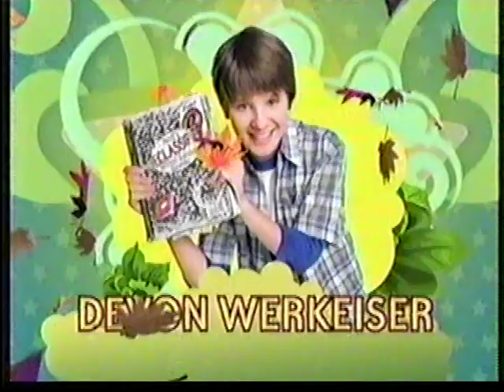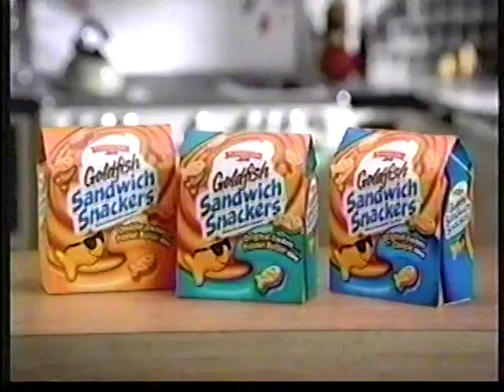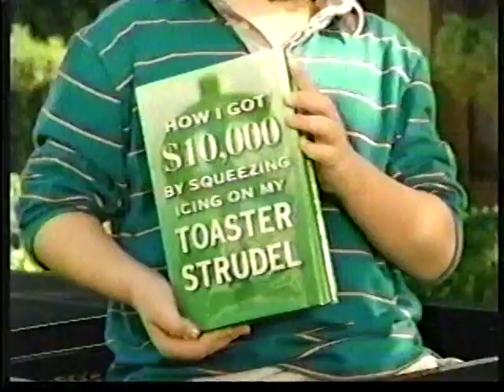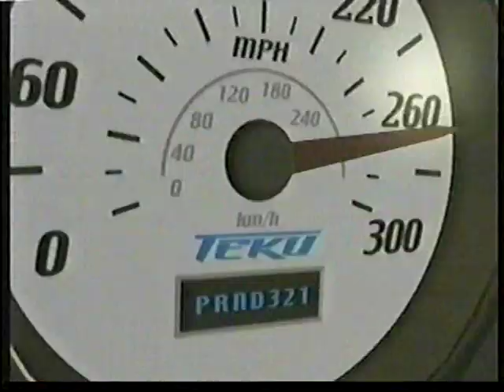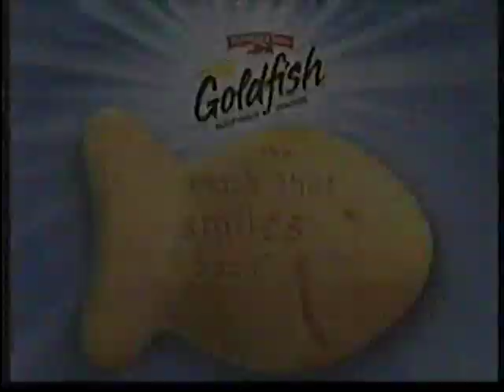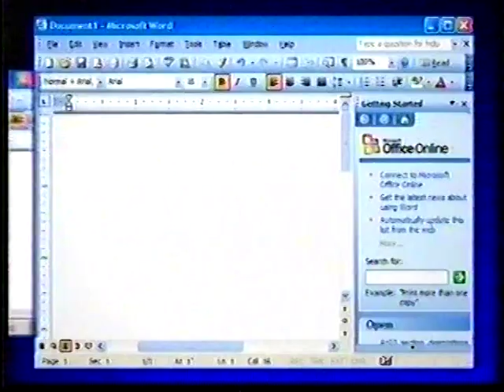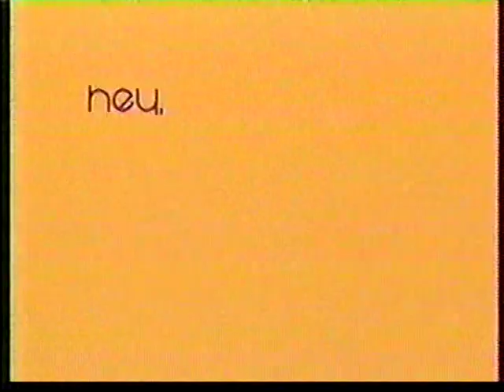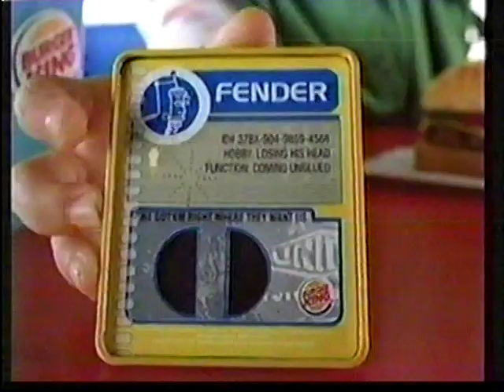Nickelodeon Kids Choice Awards April 2 2005 Commercials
A compilation of Nickelodeon commercials from the Kids Choice Awards on April 18 2005. Features some rare Nickelodeon promos.